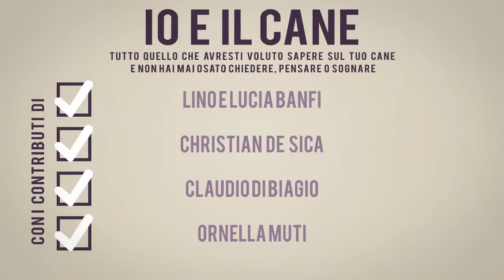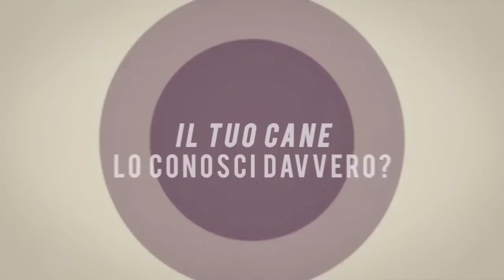"IO E IL CANE" di Manlio Castagna & Roberto Mucelli - booktrailer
"Tutto quello che avresti voluto sapere sul tuo cane e non hai mai osato chiedere, pensare o sognare"